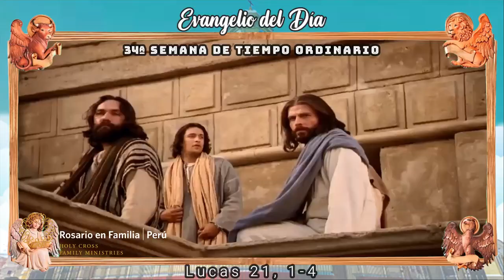Evangelio de hoy - lunes 21 de noviembre de 2022